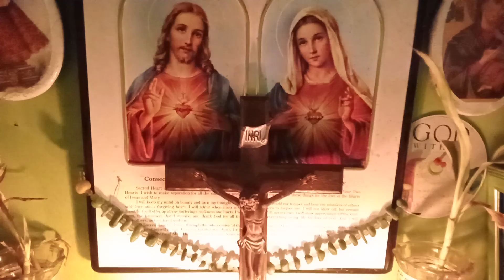Daily Rosary Jan.31,2022 The JOYFUL MISTERY (Monday & Saturday)